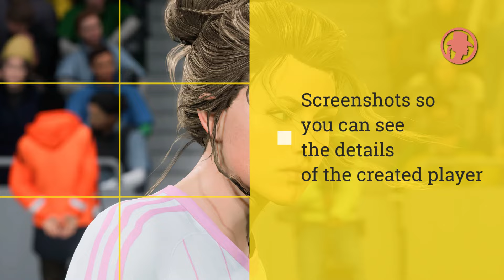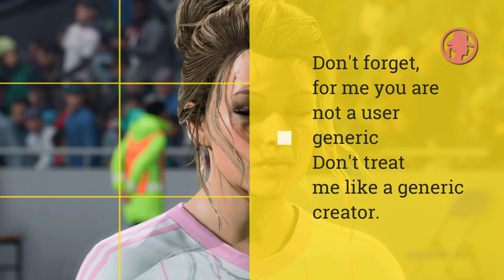EA SPORTS FC 24 FEMALE PLAYER CREATION colombian girl player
🟢This video contains a female character setup for EA FC 24. You can use it for avatar in PROCLUBS, VOLTA 24, FEMALE LEAGUE and KICK OFF mode. In this great channel you can find the best cute girl character creations for FIFA, EA FC and other games.

🟢Este vídeo contiene el SETUP de un carácter femenino para EA FC 24. Puedes usarlo como avatar en modo PROCLUBS, VOLTA, LIGAS FEMENINAS Y PATADA INICIAL. En este grandioso Canal podrás encontrar las mejores creaciones de personajes de chicas lindas para FIFA EA FC 24 y otros juegos.

In FC 24 the developers increased the motification range of the sliders in the player creation editor. The appearance of a created player can be
 very different from their appearance in game and in the celebration cinematics.

All my player creation videos include screenshots and video clips, to show the final look of all my creations.
If you follow the guidelines and you don't like the result, it is your responsibility. If your mother does not take folic acid during her pregnancy, I can't do anything.

Now it's more important that you position the sliders accurately if your desire is to achieve the same look that you see in the videos. Do not use a cell phone to follow the guides.

The character editor on PC has more details and better textures. The polyganal mesh are the same in all versions. The difference is in the design of the cursors.

The point that defines the modification is the center of the cursor and not the outline. In my experience I had to invest a lot of time to copy a design made on PC and I was able to see differences in density in the eyebrows and more detailed textures in the complexion of the skin. Skin tones could also have noticeable differences.

SECTIONS

INTRO DEMO  00:00

Musi this video